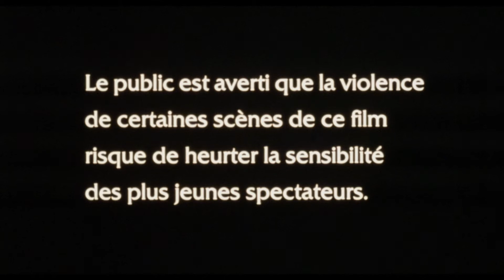36:15 code Pere Noel AKA Deadly Games AKA Game Over French TV Spot #1 (1990)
French TV spot #1 for the horror film 36:15 code Pere Noel AKA Deadly Games AKA Game Over from 1990.